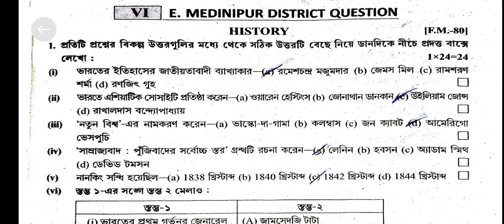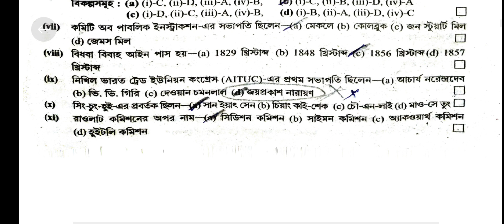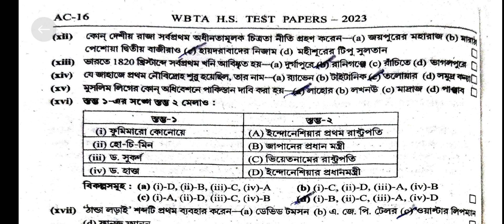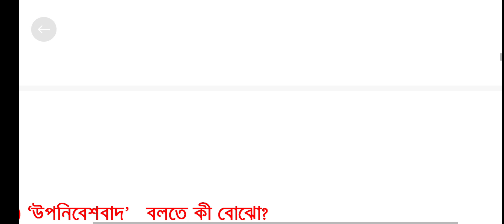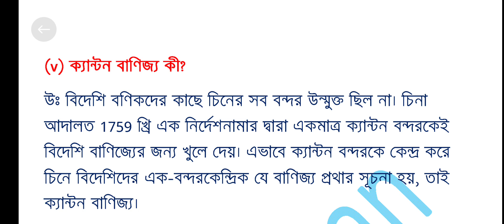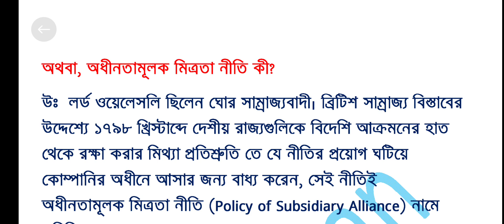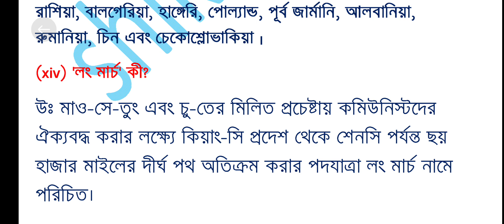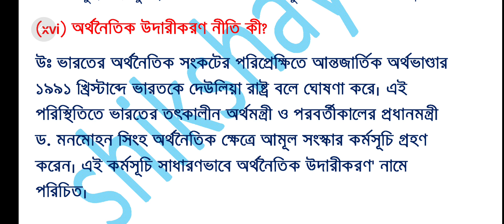Class 12 WBTA 2023 History MCQ & SAQ solve |Set 6 | page AC-15 | উচচমাধ্যমিক 2023 ইতিহাস উত্তর